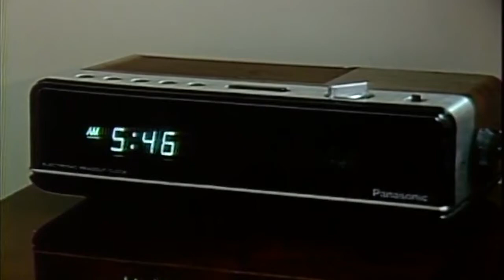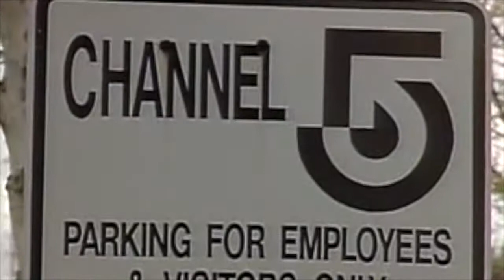My morning as a talk show host, before 9:00AM, when we went live!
My little guy always crawled into bed sometime before the alarm at 5:30 and then it was a mad dash to get to the Studio by 7:00 to shoot promos, get last minute changes and meet the guests.  My son Ryan and I had a tradition of singing  Skidamarink, to each other, as I drove around the driveway several times each morning. (I always tried to keep it down to two so that the neighbors did not report me as a looney)  The staff and crew were the best...even Al...who appears to be grumpy but was actually my best friend.  We had a ball but it was sure busy.  Thirteen years and live everyday.  I will always miss it!